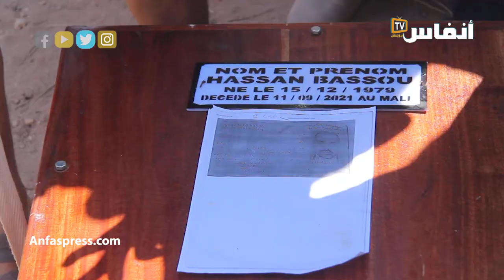تشييع جنازة شهيد العملية الإرهابية في مالي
العملية الإرهابية الجبانة التي راح ضحيتها سائقين مغرببين في مالي تدفعنا إلى الجزم بأن منطقة الساحل والغرب الافريقي أضحت تحتضن جماعات ارهابية ومنظمات إجرامية تنشط في مختلف انواع الجريمة المنظمة، بل ويدفع إلى الجزم  بأن مليشيات البوليساريو الإرهابية اصبحت تحتضن العديد من الجماعات المتطرفة والاجرامية وتملك دعما استخباراتيا عسكريا جزائريا يوفر لها إمكانيات كبيرة تؤهلها لتنفيذ هجمات مركزة وخطيرة.
الامر الذي يفرض وقبل الخروج عن السيطرة وتهديدا للسلم والأمن الدوليين، التعجيل بصناعة تحالفات حقيقية لمواجهة خطر الارهاب بالمنطقة

# أخبار_عاجلة